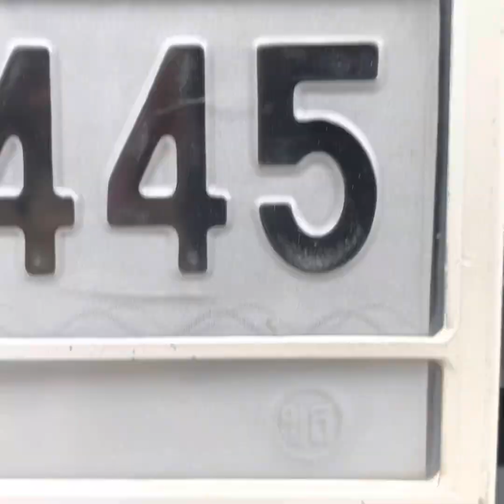Everest 3.2 4WD จัดชุดโช้คอัพโปร์เฟนเดอร์OEM 2.5 อัพยก2"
🏎 Everest 3.2 4WD จัดชุดโช้คอัพโปรเฟนเดอร์OEM 2.5 อัพยก2" พร้อมชุดแต่งเต็มคัน📲0️⃣8️⃣1️⃣⏹6️⃣8️⃣7️⃣8️⃣8️⃣7️⃣9️⃣🆔 line: lekpmyautoshop